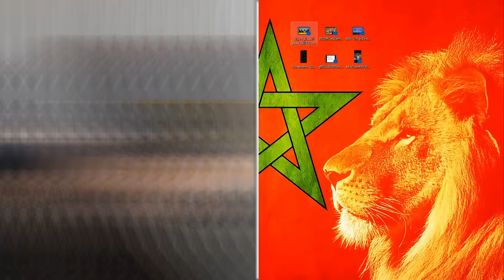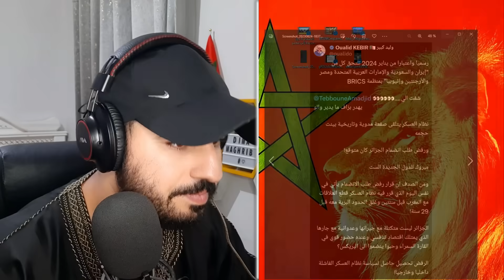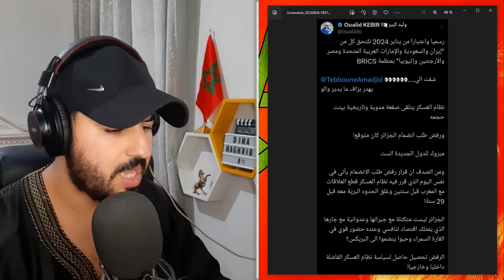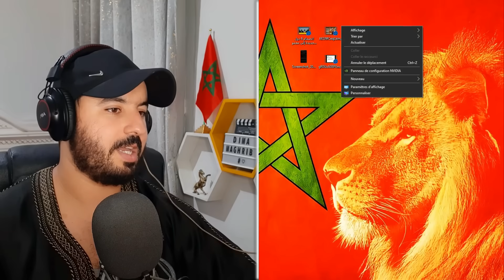وزارة الشؤون الخارجية الجزائرية ترد : الجزائر لا تحتاج البريكس بل البريكس هي في حاجة للجزائر